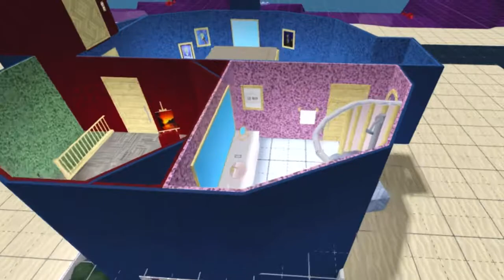Bloxburg Squidwards house Floorplan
[ TODAYS VIDEO ]

FutureEvgeny presents

I never do speed builds,I do Tours.
(My videos are for entertainment,no tutorials will be guided.)

Bloxburg House information:
Value: $300k
Bills: $1000
Blue bamboo Living room
Blue Bamboo Kitchen
Blue bamboo Dining room
Green Staircase
Red study fireplace
Blue indigo Bedroom
Pink bathroom
Elevator
Red art studio with hallway

Real life information:

Bloxburg House information:
Value: $2,100,000M
122 conch st
3 stories
1 beds
2 baths
Artist loft
Blue Bamboo Kitchen
Green Staircase
Red study fireplace
Blue indigo Bedroom
Pink bathroom
Elevator

(Game passes used):
•large plot 50x50
•multiple floors
•advanced placing

Music 🎵

(What’s roblox?

What’s Bloxburg?
Bloxburg is a Building Simulation game where players (build)houses or anything you can imagine.having a 50x50 plot size to build your creations.
to fund your creations,you have to work in the jobs in the game like if you would in real life.
created by: coeptus in Nov 13 2014